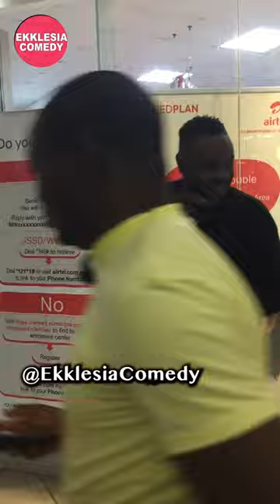Their answered about the birth of Jesus was wow